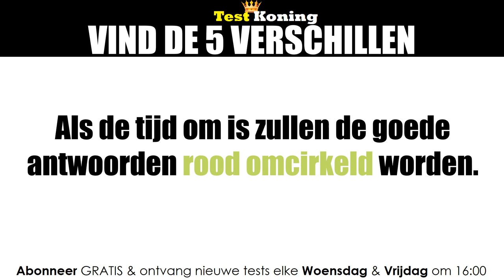WEET JIJ DEZE TEST WEL OP TE LOSSEN?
Zoek de 5 verschillen. Panda editie.

/// MEER VIDEOS \\\